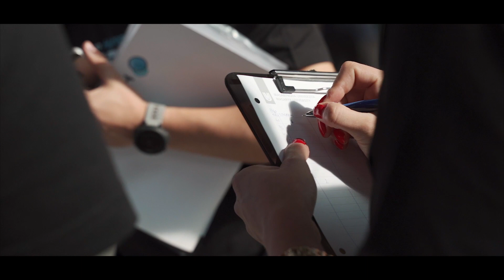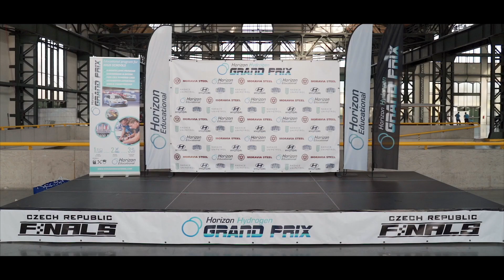Horizon Hydrogen Grand Prix - CZ Finals 2020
Full movie from Trojhalí, Ostrava where Czech Finals of H2GP took place on 23. september 2020.